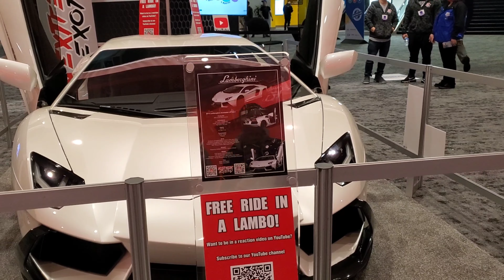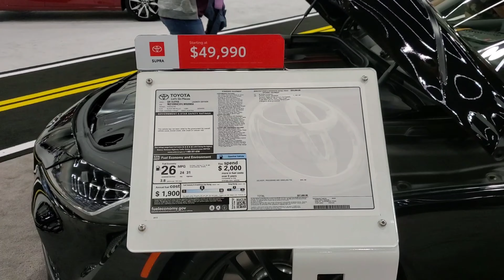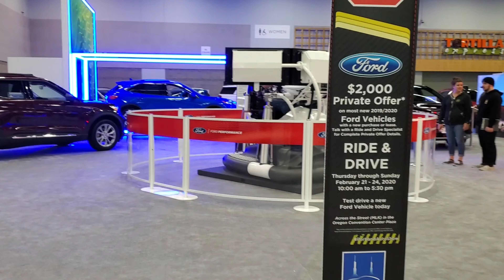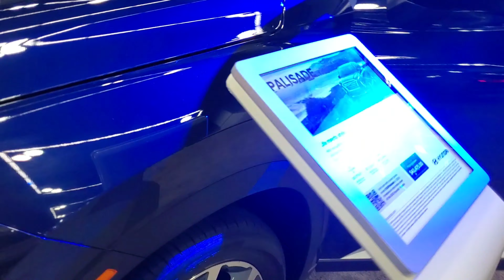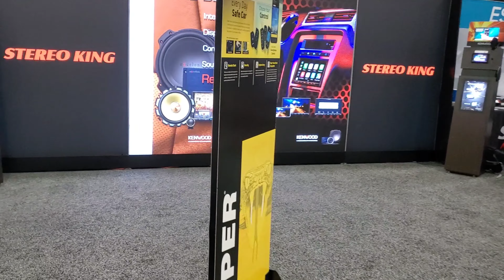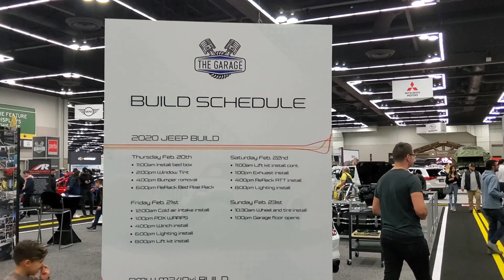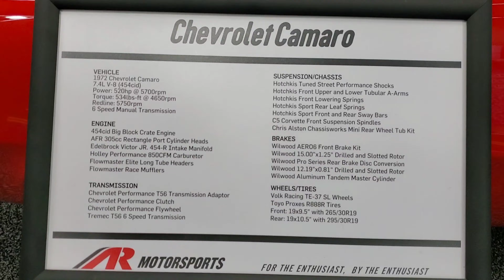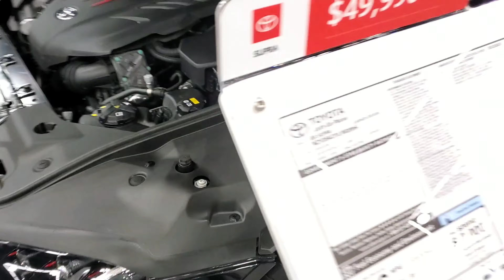Portland Auto Show 2020